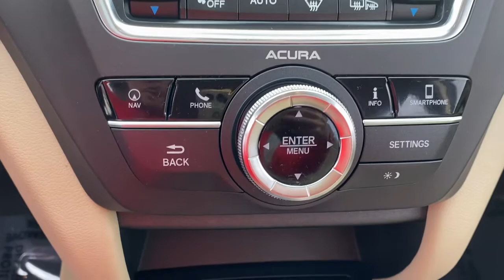2019 Acura MDX Dublin, Kileville, Amlin, Worthington, Flint OH E2041B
Performance Red Pearl Used 2019 Acura MDX available in Dublin, Ohio at Cadillac of Dublin. Servicing the Dublin, Kileville, Amlin, Worthington, Flint, OH area
2019 Acura MDX w/Technology Pkg - Stock#: E2041B - VIN#: 5J8YD4H5XKL008057

Clean CARFAX. Performance Red Pearl 2019 Acura MDX 3.5L Technology Package SH-AWD AWD 9-Speed Automatic 3.5L V6 SOHC i-VTEC 24V MOON ROOF/SUN ROOF NAVIGATION NO ACCIDENTS LOW PRICES GREAT VEHICLES EVERYDAY CLEAN CARFAX LOCAL TRADE Great Value Value Priced NON-SMOKER Power moonroof.brbr19/26 City/Highway MPGbrbrAwards:br * 2019 KBB.com Brand Image AwardsbrFor more information Kelley Blue Book is a registered trademark of Kelley Blue Book Co. Inc.